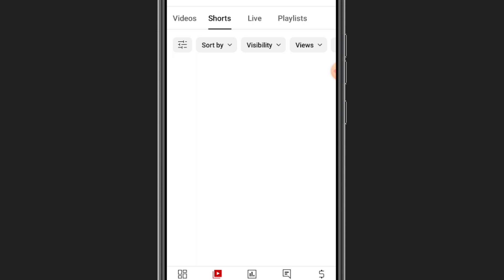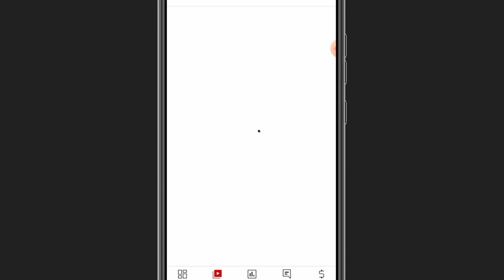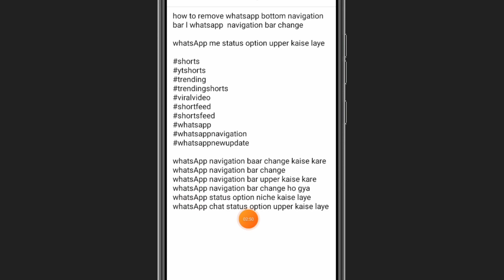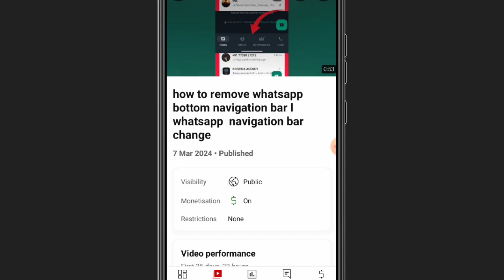shorts video viral kaise kare l how to boost shots video on youtube l youtube shots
youtube ruk kyu jata hai l how viral shots video l youtube shots viral kaise kare

shots video viral tricks
shorts video viral tricks
shorts viral kaise kaise karte hai
youtube shots kaise viral kare
shorts video par views kaise kare